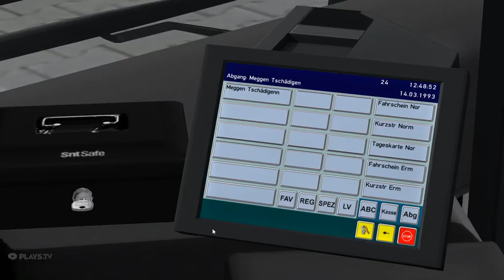Omsi 2 Gameplay: Lucern Rt. 24 Round trip. Mercedes Benz 0530G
Hello, I finally did it. I used a bus that came with the map, (Outside of Chicago and Cayuga USA.) Since Luzern is so short, I did a round trip on Rt. 24. Enjoy